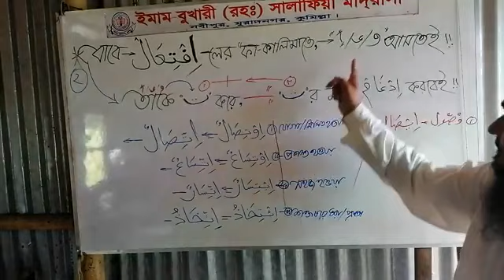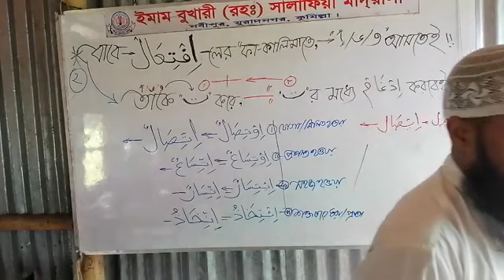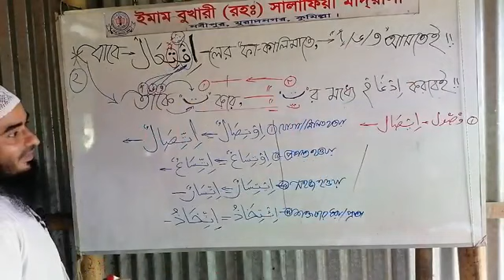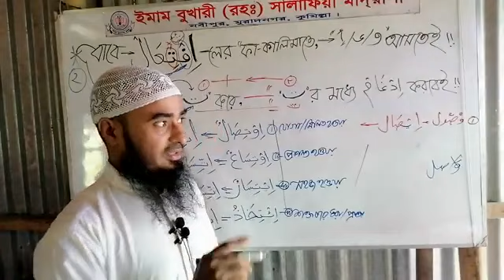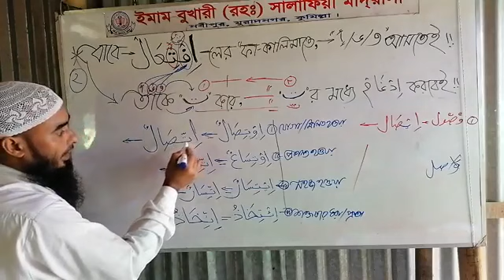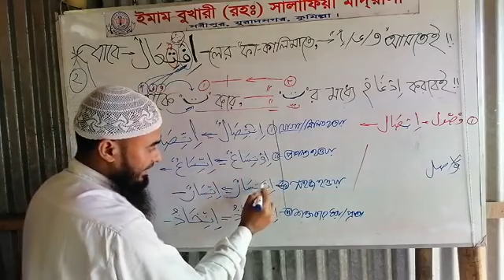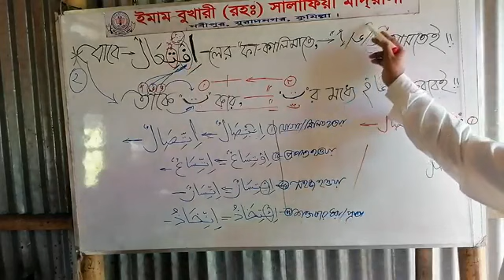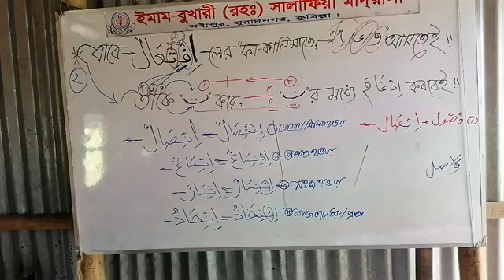মাসদারের তালীল!!পড়া লেখার হুতম পেঁচার দিন শেষ!!সুরে সুরে লেজে গুবরে শেষমেশ!!আহা তালীল কি মজা কি